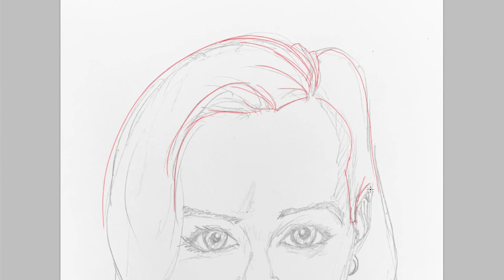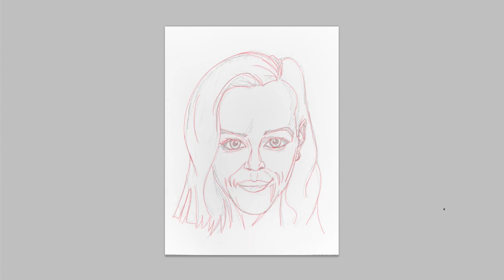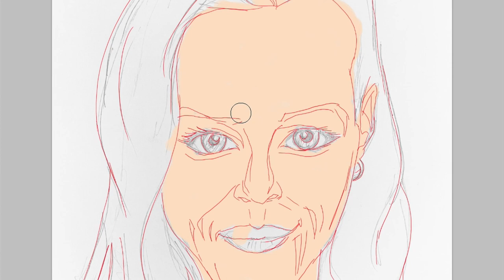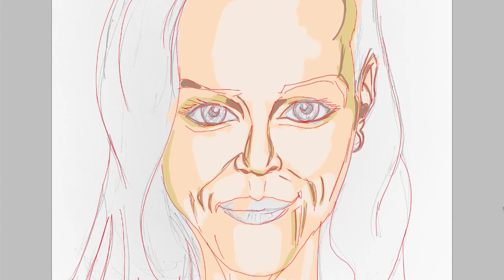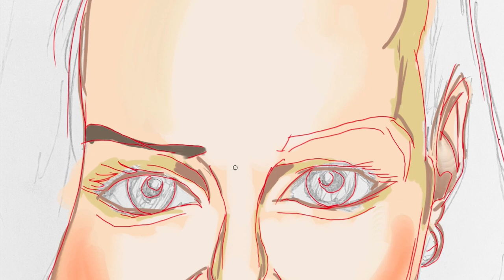Pomodoro Study With Me Drawing Celebrity Reese Witherspoon to Mesmerizing Music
James Draws a Celebrity Portrait of Oscar winning Actress REESE WITHERSPOON. First as a Pencil Sketch Drawing and then Painted Digitally set to Mesmerizing Music in a 25 min. Time Lapsed Video. Study with me as I Draw and use the Pomodoro Intervals Technique for Studying, Writing or Relaxing and Inspire Brain Power!